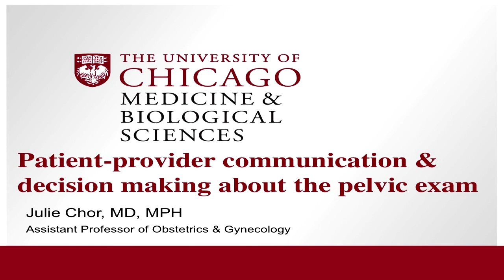Mark Siegler - Welcome to 30th Annual MacLean Center Conference